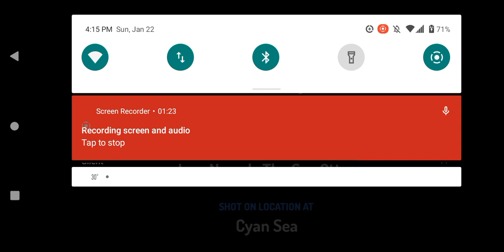Cartoon Brawl: Anne Boonchuy VS Luz Noceda VS Molly McGee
This Frog Can Take A Sea Otter And A Banded Mongoose In Just One Climaty Form